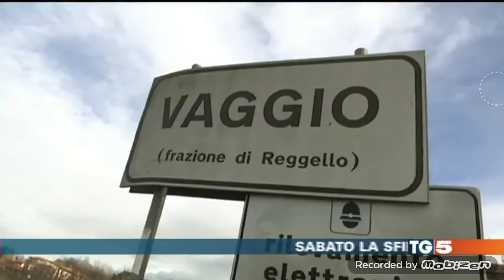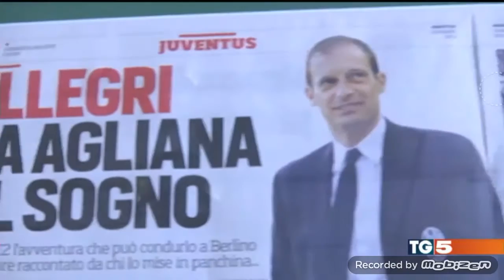I Sciosciammocca al TG5